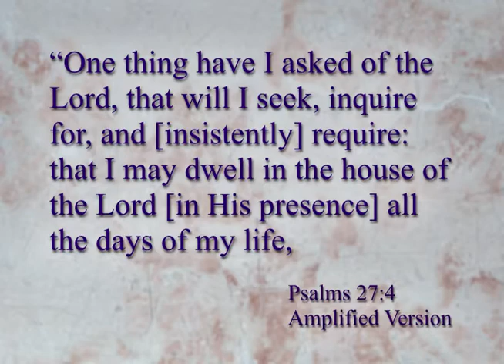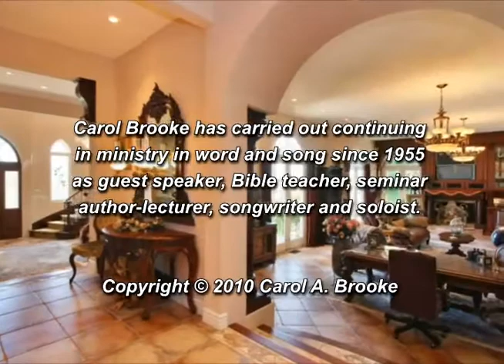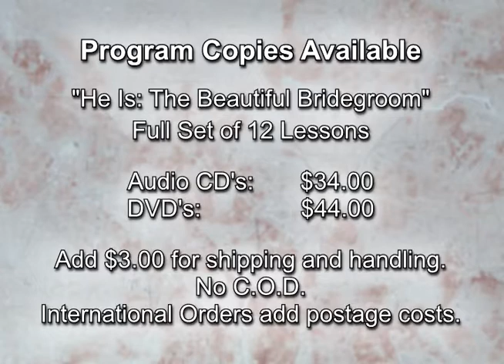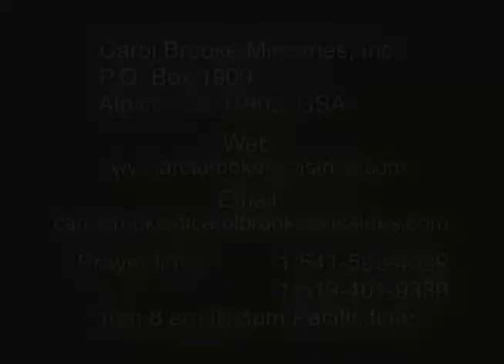He Is The Beautiful Bridegroom Lesson 12 Part 2 of 2